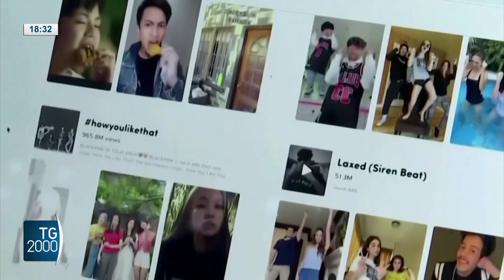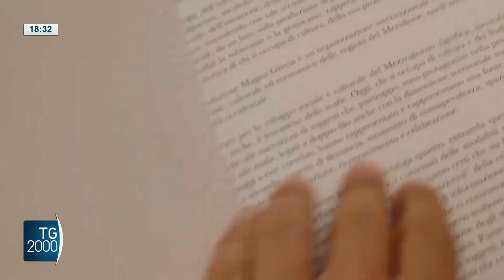Mafia, dai pizzini ai social. Report nel giorno dell’assassinio di Peppino Impastato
Una volta c'erano solo i pizzini, adesso la mafia comunica anche attraverso i social, e fa affari tramite il digitale. Lo certifica un rapporto presentato oggi, anniversario dell'assassinio mafioso di Peppino Impastato.
Servizio di Pierachille Dolfini